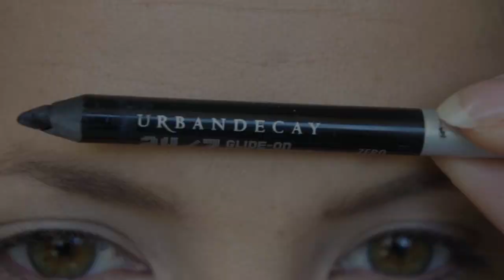# Maquillage pour Yeux vert avec AU NATUREL de sleek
J’ai réussit à vous remettre la vidéo la plus regardée de ma chaine !!  et avec un peut de son ^^

☟☟LES INFOS produits etc ☟☟ cliquer sur "plus" pour dérouler☟☟

ⓘ Produits :
Palette sleek au naturel : 4 couleurs
Crayon dans la muqueuse : Mac cosmetics eye kohl: Prunella khôl

🆓🆓🆓🆓Suivez moi également 🆓🆓🆓🆓

Je suis partout lol 😂 pas d'excuse 😜